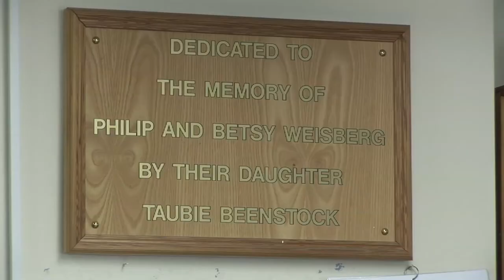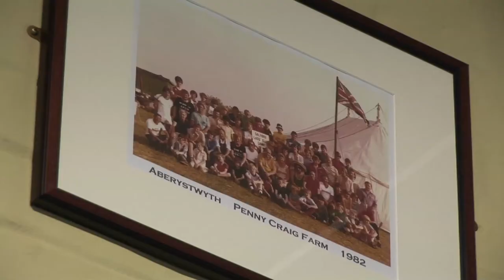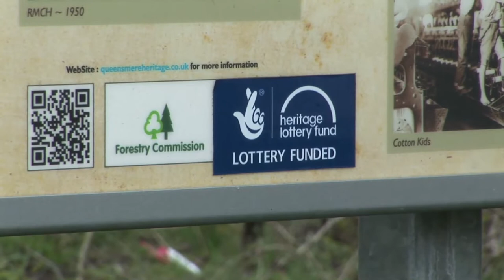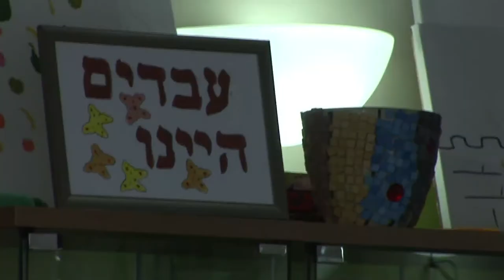Heritage in Salford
Salford's heritage is not all about docks and Eccles Cakes! The town is home to many diverse communities, and boasts over 270 listed buildings, as well as important natural heritage sites such as Clifton Country Park and a large number of public parks. Salford was the first borough in England to establish a public library, museum and art gallery, and has a strong rugby-league tradition.

Over the last 4 years (from 2009 to 2013) years, HLF has been working with the help of local partners (including Salford City Council, Salford Museum and Art Gallery, and Salford University) to increase the number of grant awards to community heritage projects. As a result we have funded 34 groups and invested £2.2m into developing Salford heritage projects.

This video showcases some of the projects we have funded in Salford and the effects they have had on the local community. We hope it will encourage more groups in Salford to talk to us about their ideas for heritage projects.